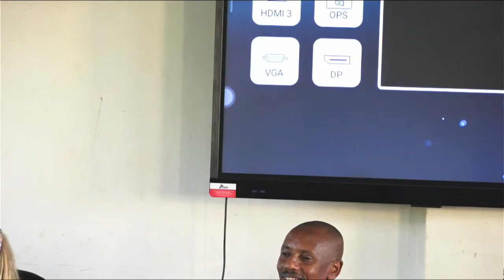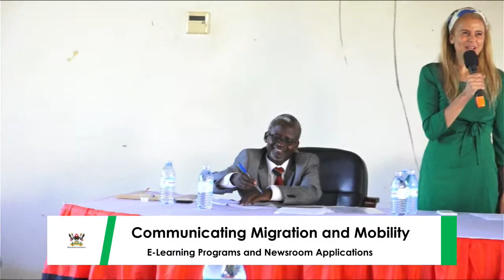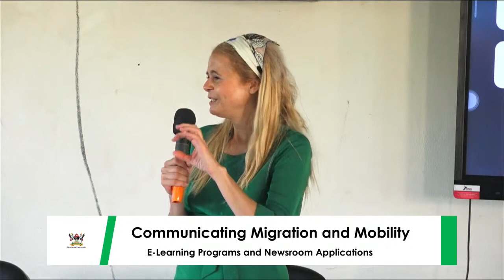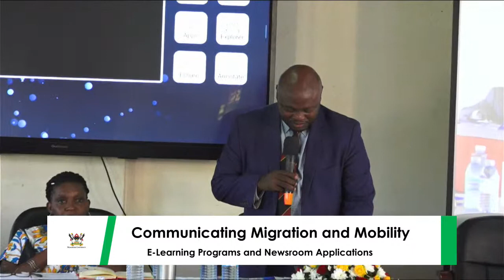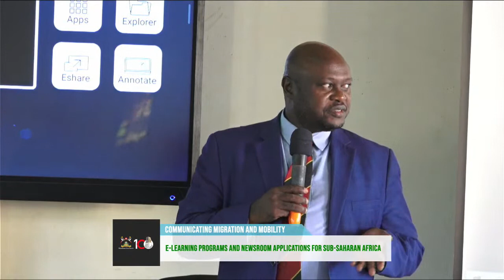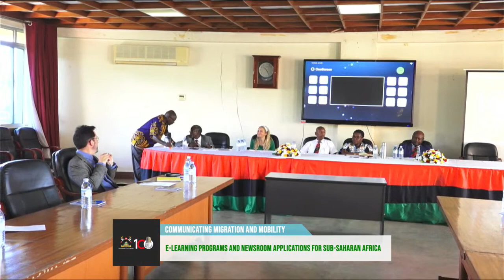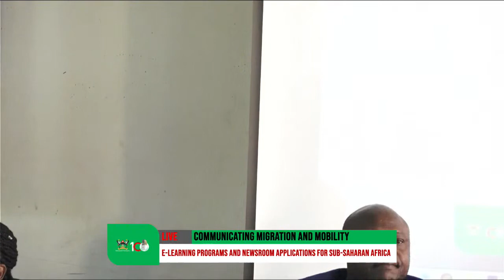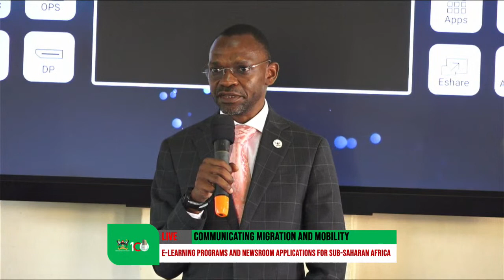Communicating Migration and Mobility: E-Learning Programs and Newsroom Applications for